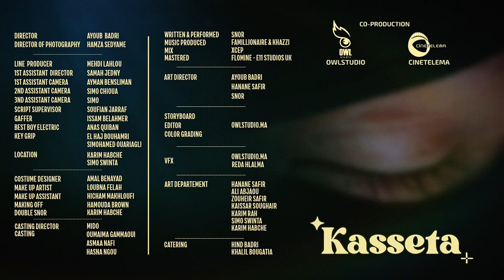SNOR - Kasseta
MUSIC PRODUCED : Famillionaire & Khazzi
Mix : Xcep
Mastered : Flomine - E11 studios Uk

DIRECTOR : AYOUB  BADRI
DIRECTOR OF PHOTOGRAPHY : HAMZA SEDYAME
WRITTEN & PERFORMED : SNOR
ART DIRECTOR : AYOUB BADRI – HANANE SAFIR – SNOR

Co-production: Cinetelema - OWLstudioma
LINE  producer : Mehdi lahlou
1st ASSISTANT  DIRECTOR  : Samah JEDNY
1st ASSISTANT CAMERA : Ayman BENSLIMAN
2nd ASSISTANT CAMERA : SIMO CHIOUA
3nd ASSISTANT CAMERA  : SIMO
script supervisor : Soufiane Jarraf
Gaffer : Issam BELAHMER
Best boy electric : Anas QUIBAN
Key grip : EL HAJ BOUHAMRI - Simohamed OUARIAGLI
Location : KARIM HABCHE - Simo swinta
Costume designer : Amal benayad
Make up artist : loubna felah
Make up assistant : Hicham MAKHLOUFI
Making off : Hamouda BROWN
Snor's double  : KARIM HABCHE
Casting director : MIDO
CASTING OUMAIMA GAMMAOUI : Asmaa nafi    hasna ngou
STORYBOARD – EDITOR - COLOR GRADING : OWLSTUDIO.ma
VFX :  OWLSTUDIO.ma - Reda hlalma
Art departement : HANANE SAFIR - Ali abjaou - Zouheir safir - Kaissar Soughair - Karim Rah - Simo swinta - KARIM HABCHE
Catering : Hind badri - Khalil bougatia